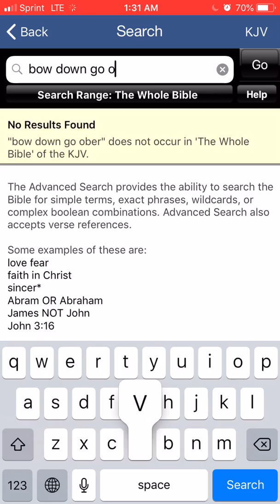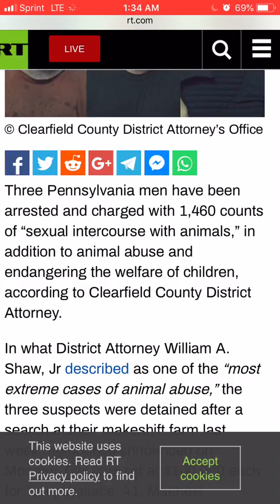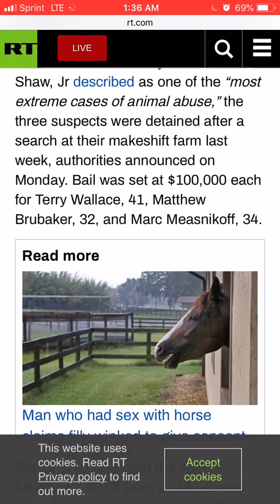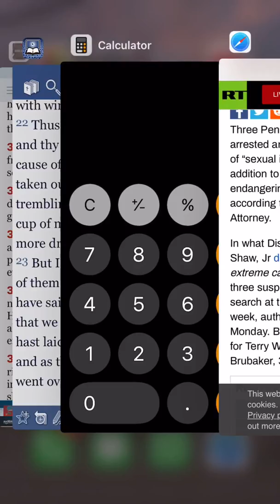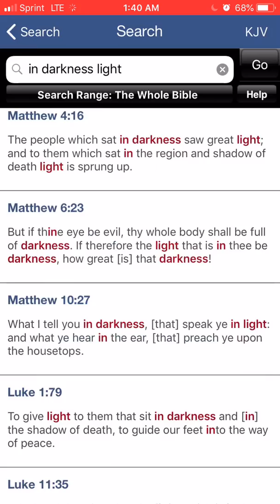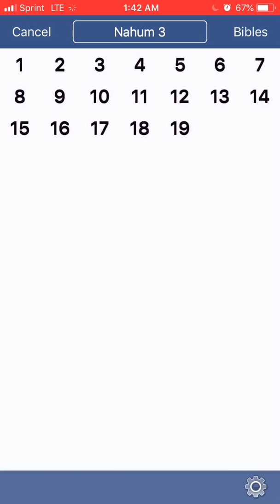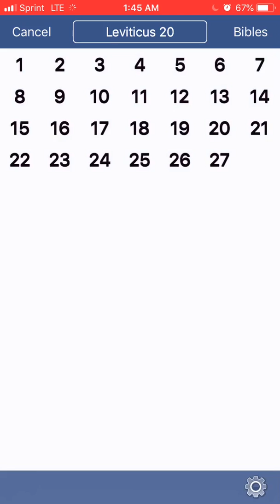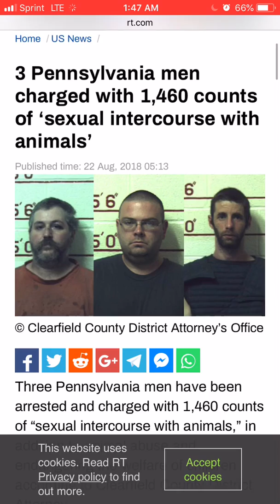Esau Gets Busted for Beastiality